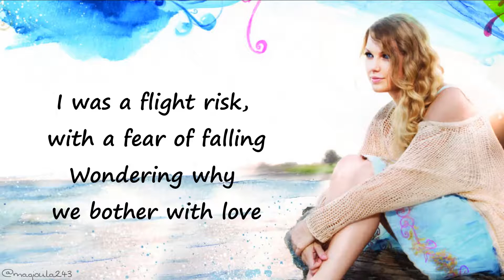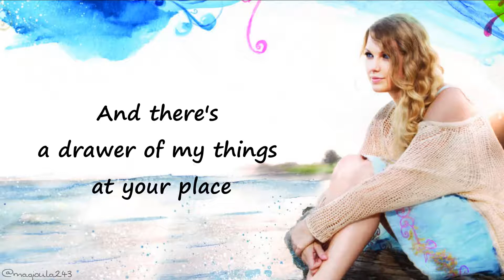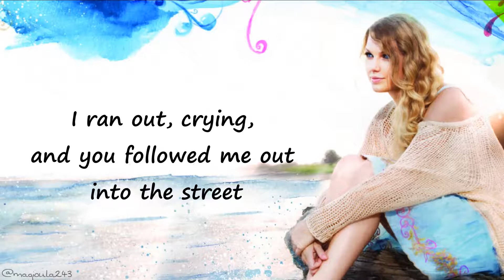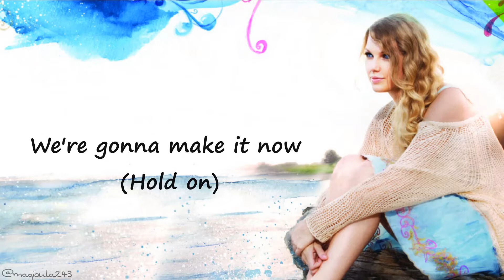Taylor Swift - Mine (Lyrics)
Stream "Lover" ! ( and Speak Now (Deluxe) when Taylor re-records her OWN songs!)

Enjoy x

Enjoy x